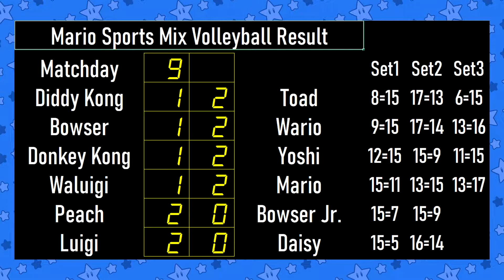Mario Sports Mix 3x3 Volleyball SS5 EP 54 Matchday 09 Waluigi VS Mario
BoomCherryGarden Gamers Present Mario Sports Mix Season 3 x Mii's

Game: Mario Sports Mix
Sport: Volleyball
Type: 15 Points - best 2 of 3
Matchday: 09 Game: 54
P1 : Waluigi
P2 : Mario

"Mario Sports Mix" is new Mario Party project game
Mario and friends can play sports game on Mario stadium.

This Season present "Mario Sports Mix Volleyball Season 5" : Mario X Mii's

Mario Teams can be split to 12 teams 12 clubs with Mii's team on 3x3 (3 on 3) Hockey game.
Mario Characters (Captain Team) Set to Human players , Mii's set to Normal CPU players.

Play on Best 2 of 3 and 15 Points per set

Win get 3 points , Lose 2-1 Set get 1 point, Lose 2-0 get 0 points.

After 11 matches team with highest points receive "The Champion" of Mario Sports Mix Volleyball".
(If any-way tie, most different of set, most different of score, overall score, most wins is used in order to get a better ranking.)